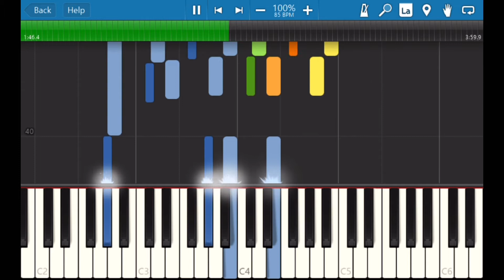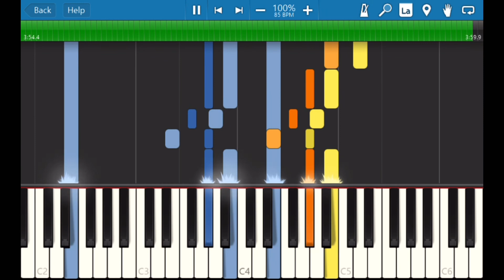親愛なる友へ